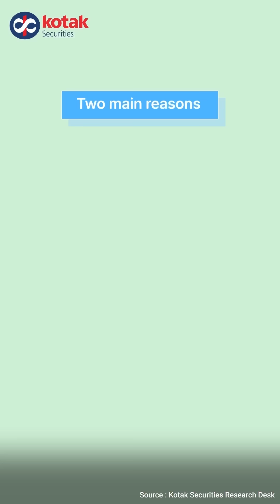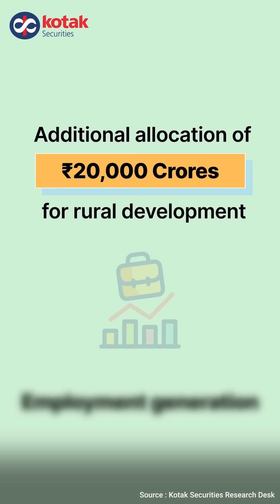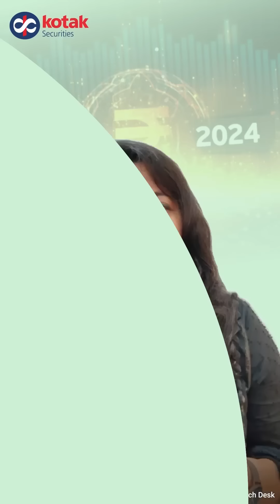Union Budget 2024: Key Sector Expectations| Kotak Securities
India's annual financial plan - the Union Budget 2024 is around the corner! Here is what Kotak Securities’ research team expects on the big day.

In this video, we discuss the key expectations from the Union Budget 2024 and the sectors that are likely to be in focus. As the government prepares to unveil the budget, various industries have high hopes for favorable policies and allocations.

Join us as we analyze the potential impacts on different sectors, from agriculture to technology, and what investors and businesses can anticipate.

- Insights from our research team on Union Budget 2024 expectations
- Key sectors likely to be impacted by the budget
- Potential policy changes and their implications for different industries
- Investment strategies ahead of the budget announcement
- How the budget could affect market trends and investor sentiment

Source: Kotak Securities Research Desk